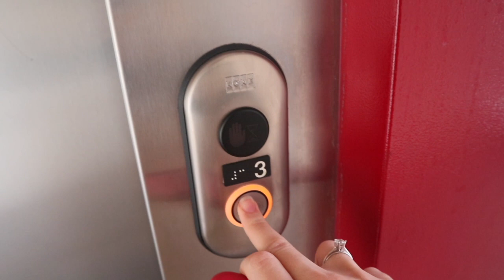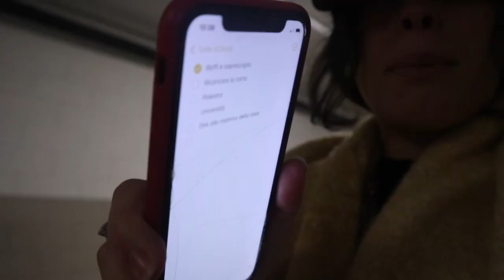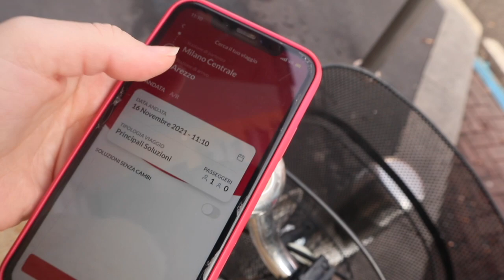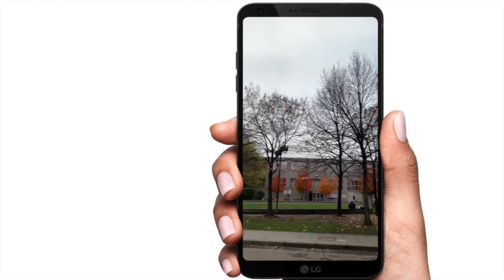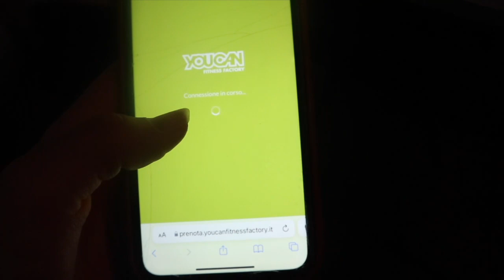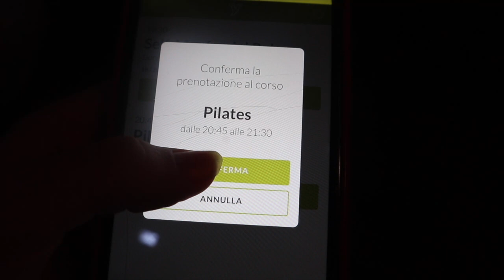VLOG: università polimi, gym, organizzazione, amici ...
Ciao ragazze/i come state?
SUPER VLOG di palestra, studio, università, risate e tante altre belle cose insieme a me..!
Spero che il video vi sia piaciuto e vi abbia tenuto compagnia, se è così vi invito a lasciare un pollicino in su,  attivate la campanella 🔔 e iscrivetevi al canale per non perdervi tutti i prossimi video! ♡